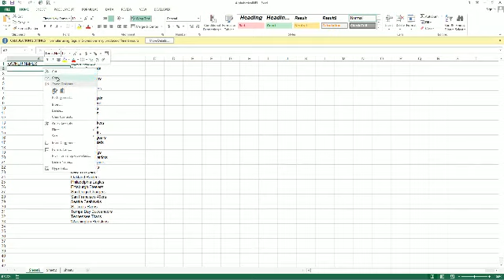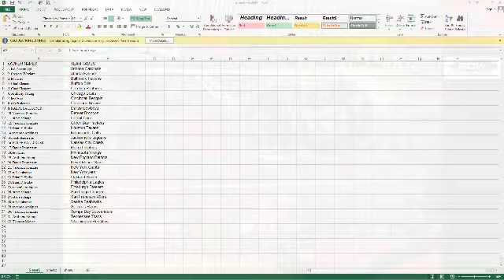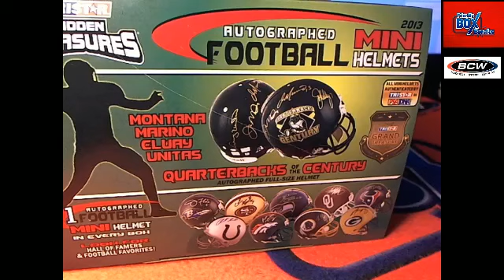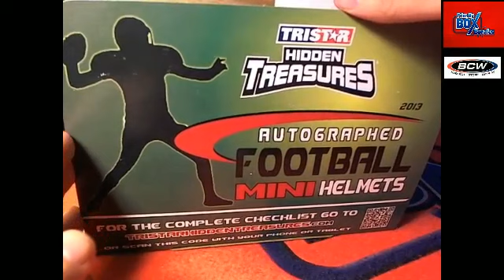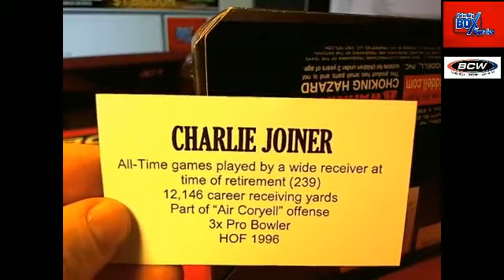2014 Tristar Mini Helmet 51